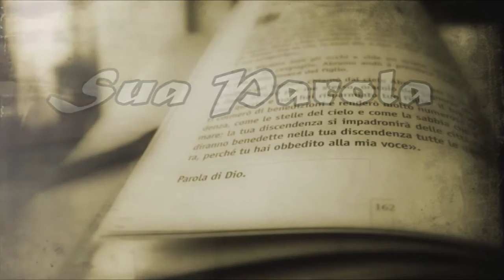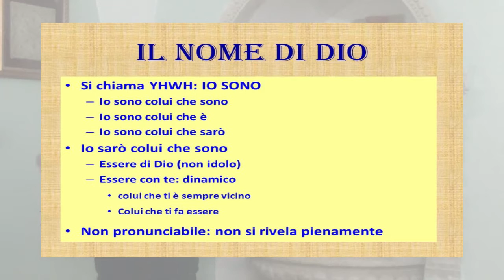✅ CATECHESI per la III DOMENICA di QUARESIMA 2016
L'iniziativa ha come scopo quello di approfondire la conoscenza e la meditazione della Parola di Dio nel periodo di Quaresima (anno 2016), cercando di portarla in ogni casa e di raggiungere quanti vorrebbero anche capire alcuni passaggi del Vangelo domenicale.

Ogni sabato di Quaresima, intorno alle ore 15.00 sarà pubblicato sul canale Youtube il video della catechesi sul Vangelo, in cui don Pasquale Rubini spiegherà uno dei 5 Vangeli di Quaresima. Lo stesso video sarà pubblicato anche sul portale streaming